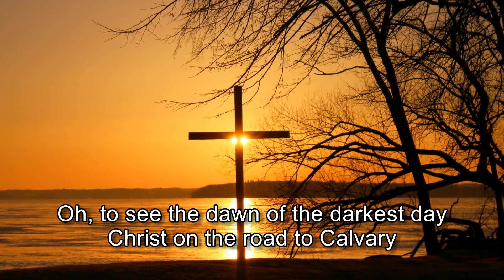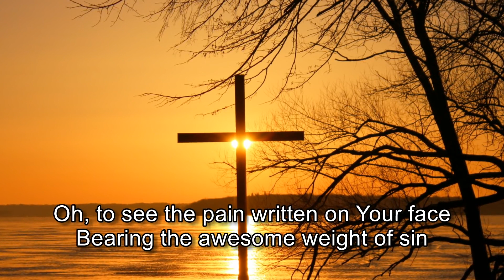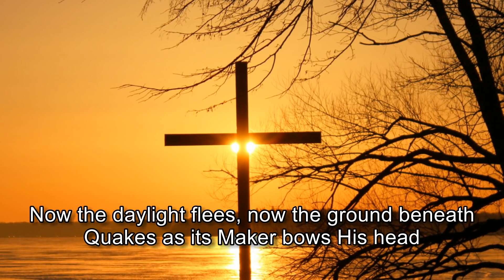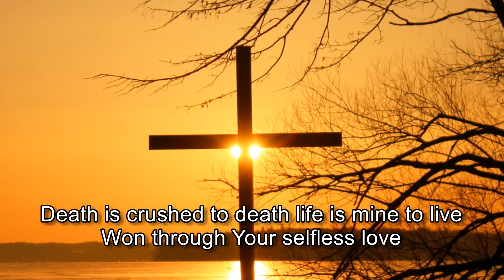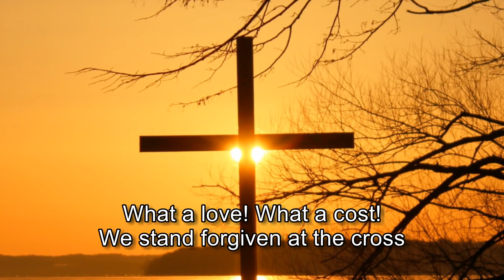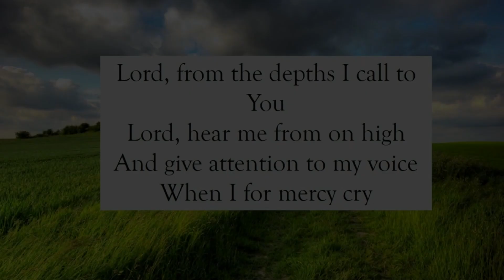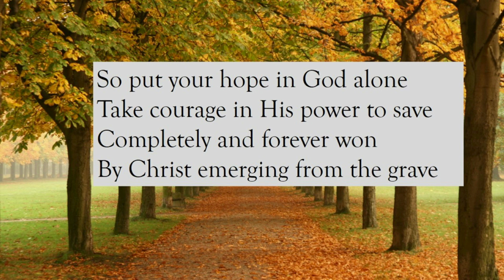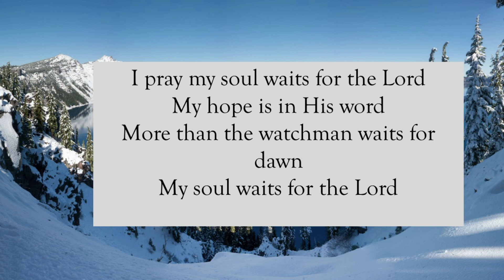Good Friday 2020